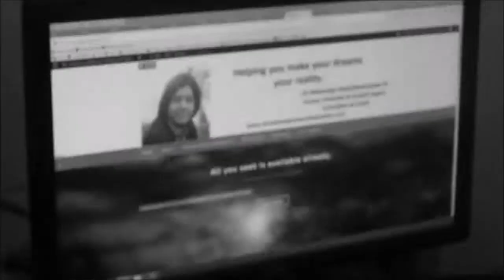Getting ready for some real online presence growth hack of Dr Maharaja SivaSubramanian N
Thamizharasan Karunakaran